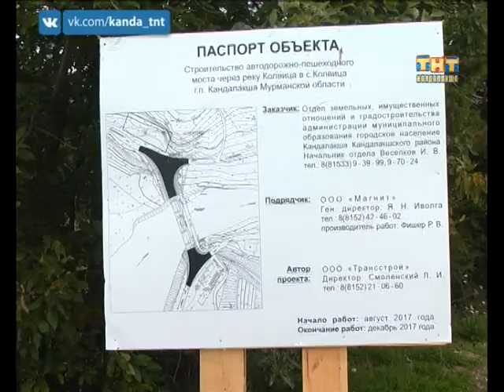В Колвице строят мост. 08.09.2017